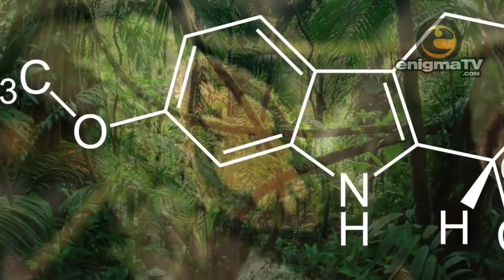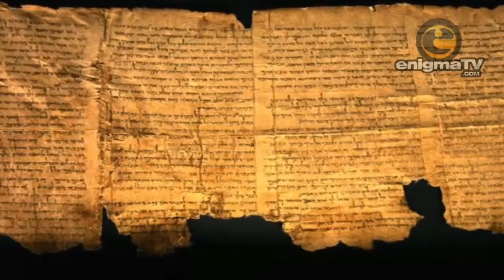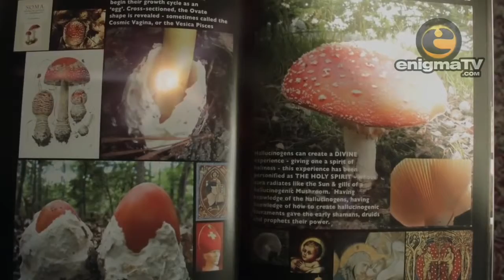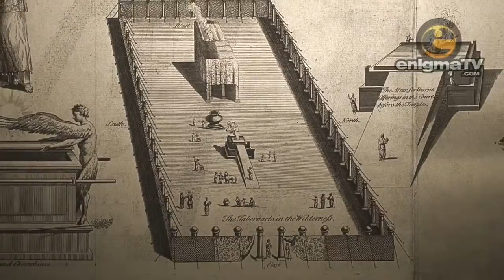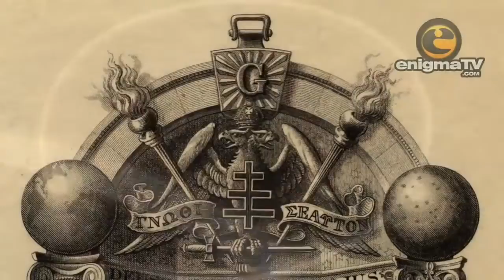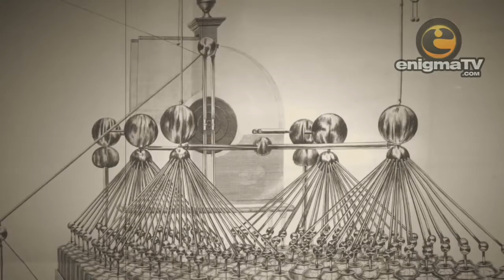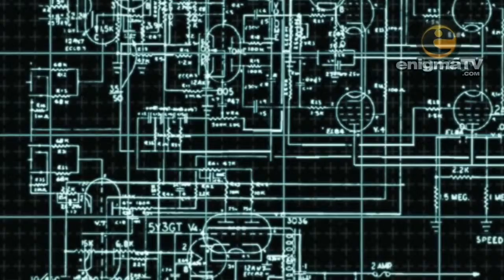Deep Secrets of the Ancient World [Discovery Universe]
The Universe is an American documentary television series that features computer-generated imagery and computer graphics of astronomical objects in the universe plus interviews with experts who study in the fields of cosmology, astronomy, and astrophysics. The program is produced by Flight 33 Productions and Workaholic Productions.